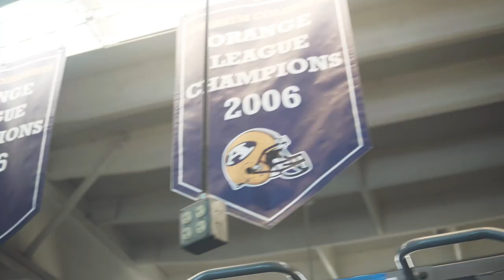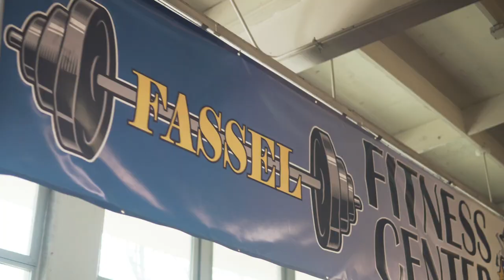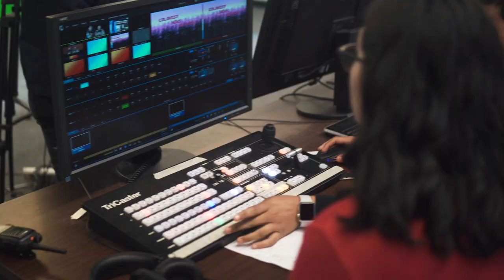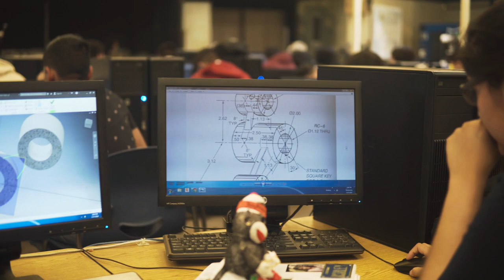AUHSD Sites: Anaheim High School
Take a student-led tour through our amazing schools. Next stop, the original, Anaheim High School.